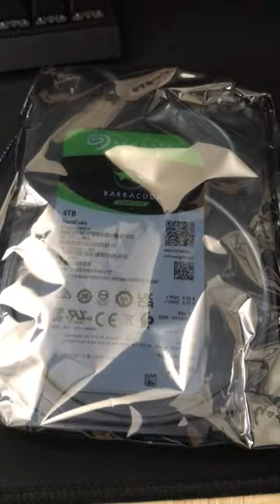Seagate BarraCuda 4TB 3.5" Internal Hard Drive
Optional: If you like to show support in my channel, thanks

No Hating In The Comment, If You Have Seen A Bash/Hate Comments, Please Flag It Right Away. We Are A Good Community Here. Thank You Everyone!